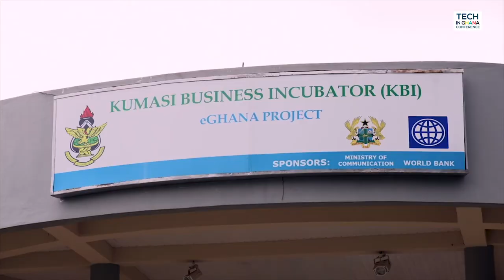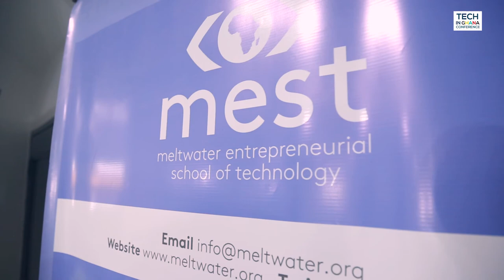Tech in Ghana Documentary - Past, Present & Future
This short documentary touches on the Past, Present & Future of Technology in Ghana through the eyes of Ghanaian industry leaders and entrepreneurs.